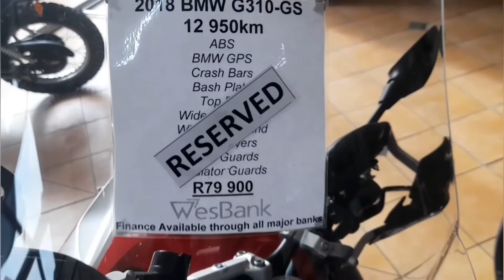Day Two. Outeniqua Pass on the Honda xr150L